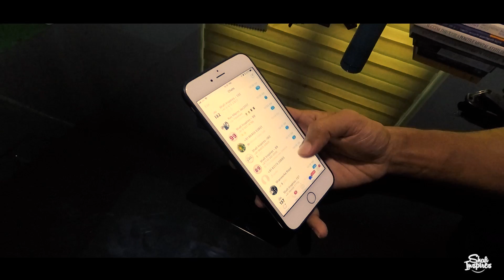INSPIRATIONAL VLOG -3 | SHAFI MUHAMMED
Shafi Muhammed is an entrepreneur and trainer on life and business success, who conducts training workshops through out especially GCC and Kerala.

NLP,
Transactional Analysis,
Psychology,
Success, Motivational Videos,
Malayalam motivation,
Trainer,